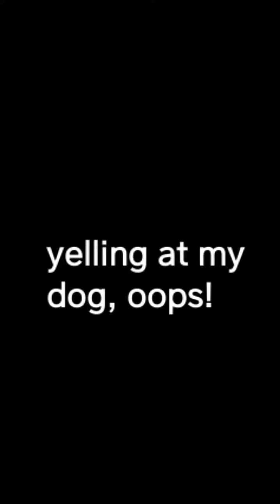Rope dart- knife princess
Just practicing with my rope dart. Still rusty with it, but you get the idea.